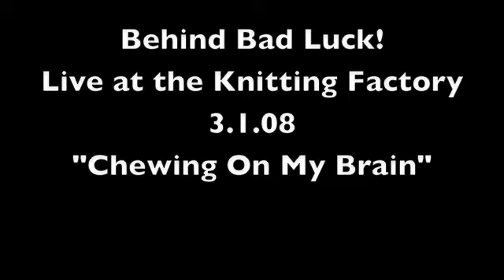Chewing On My Brain - Knitting Factory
Behind Bad Luck! Live at the Knitting Factory playing their new original " Chewing On My Brain"